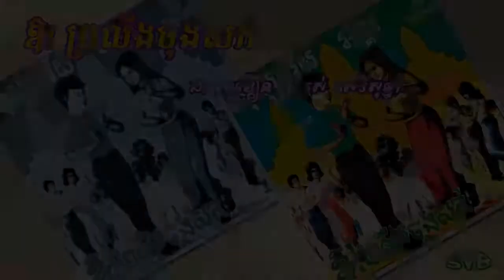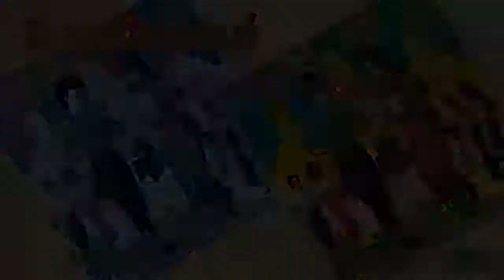Oh! Prolirng Chong Sork / ឱ! ព្រលឹងចុងសក់ - ជា សាវឿន & រស់ សេរីសុទ្ធា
បទភ្លេង: អ៊ុយ ហ៊ែល
ទំនុកច្រៀង: ជា សារុំ
ច្រៀងដោយ: ជា សាវឿន & រស់ សេរីសុទ្ធា
ថាសហនុមាន 70-17